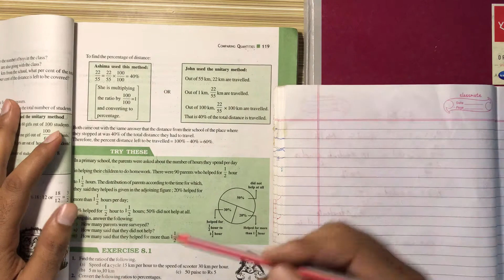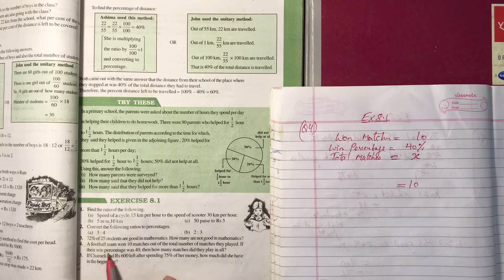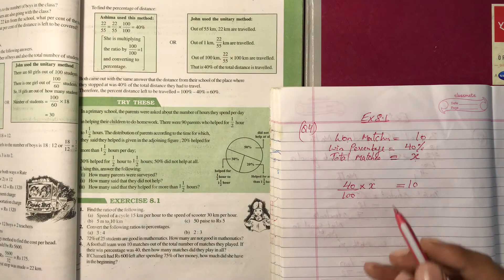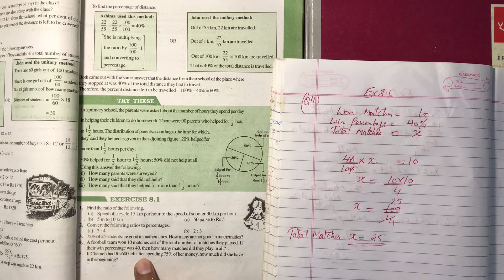NCERT Solution CLASS-8(VIII) Mathematics CHAPTER-8 Comparing Quantities Ex-8.1 Q4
NCERT Solution CLASS-8(VIII) Mathematics CHAPTER-8 Comparing Quantities  Ex-8.1
Q4. A football team won 10 matches out of the total number of matches they played. If
their win percentage was 40, then how many matches did they play in all? @bhullar